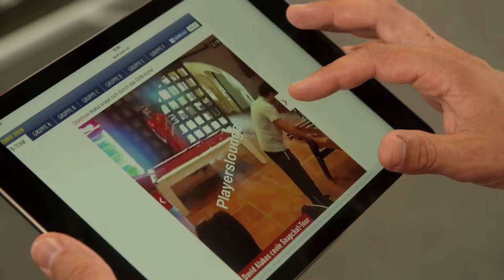Allez lez Boyz Vlog #3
Im 3. Teil unseres Videotagebuchs feiern wir mit den Franzosen den Sieg im Eröffnungsspiel, wir blicken auf die Social Media Aktivitäten von David Alaba und "Peter Pineapple" tritt in unser Leben ;)
Das Nationalteam in Mallemort, wir in Avignon! Unser Vlog, Mario Hochgerner und Joule Van Vorn schicken LIEBE GRÜßE nach Österreich!
Mehr Infos vom Teamcamp gibts täglich ab 20:00 in ILIKE - Das PULS 4 Magazin und in den PULS 4 NEWS!